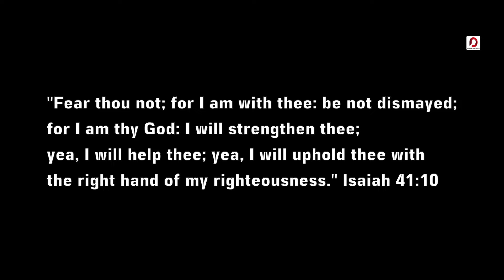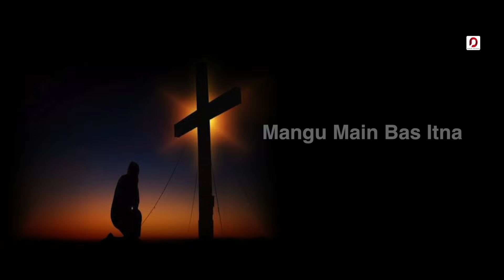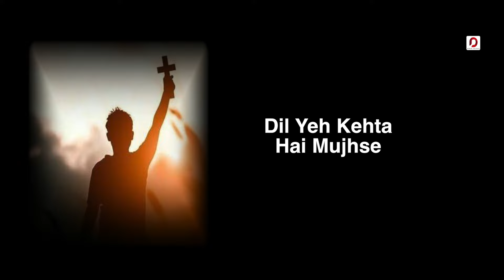JEENA KYA YESHU BINA - H A Meitei | Hindi Christian Song | Papu Gogoi (Papz) | Aniruddha Barua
♬ AUDIO CREDITS ♬

Singer - H A Meitei
Guitar & Strings Arrangement - Aniruddha Barua
Mix & Mastered by - Solomon Mushahary